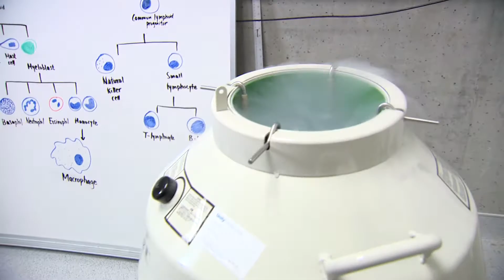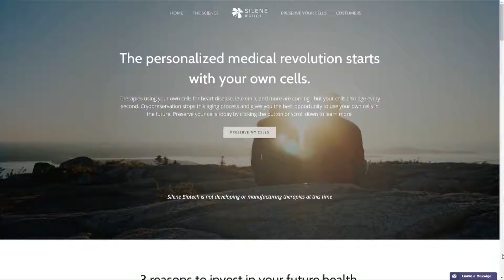Frozen blood could save your life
It only takes 60 seconds and it could save your life in 10 years or more. A Seattle startup offers to freeze your blood for use whenever you most need it.